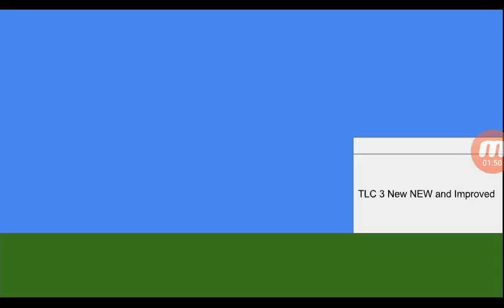Thingy Madness S02E09: *Vomits*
YouTubeLogotehObjectThingy / YouTubeLogo
look in the tags i dare you